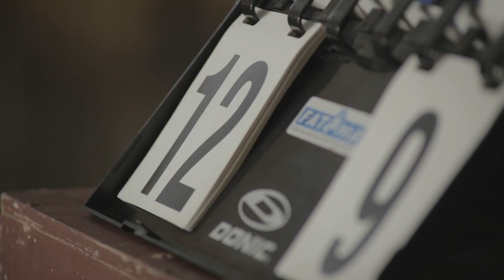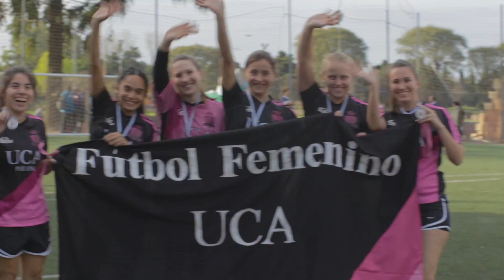Olimpíadas InterUCA 2017 - UCA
Las Olimpíadas InterUCA se realizan desde el año 2005 y surgieron como una iniciativa del Departamento de Alumnos y Deportes UCA y son un espacio de encuentro entre los alumnos de las distintas Facultades y Sedes en un ámbito distinto.